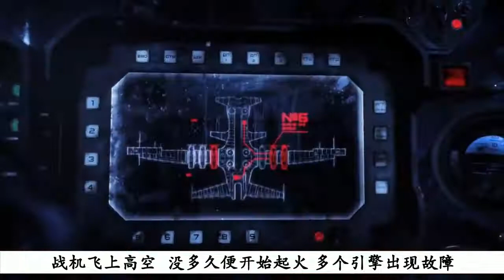《战争的最后一天》：飞行员已经死亡，战斗机却仍在执行任务，原来人类早已灭绝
科幻：飞行员已经死亡，战斗机却仍在执行任务，原来人类早已灭绝